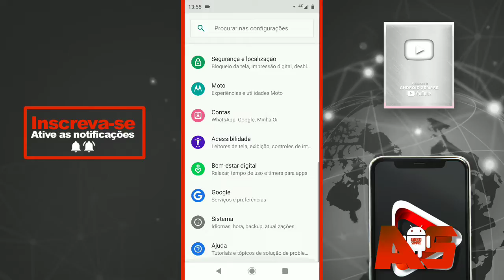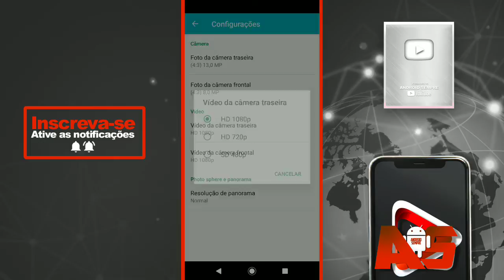TOP 😍! COMO INSTALAR A CÂMERA GCAM NO MOTO G7 PLAY (SEM ROOT)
GRUPO DE VENDAS BANG GOOD BY ANDROID SEMPRE! AJUDE MEU TRAMPO FAMÍLIA!

(LOTADO)